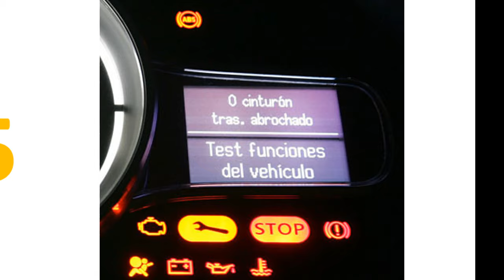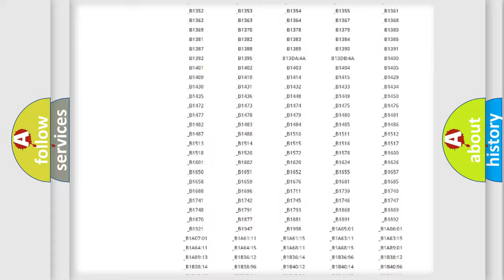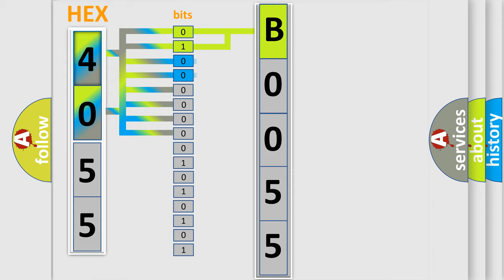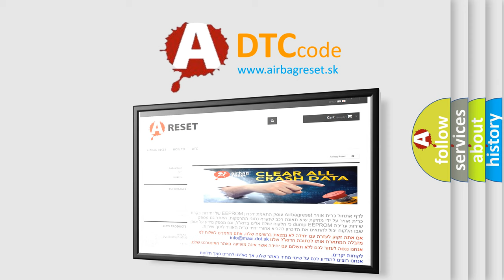DTC Saturn B0055 Short Explanation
Contents:
0:21 Basic DTC analysis according to OBD2 protocol standard.
1:48 Insight into programming
2:58 A diagnostically understandable description of the Diagnostic Trouble Code
3:05 Basic error definition

Make:
Saturn
Code:
B0055
Definition:
Lost Communication with Yaw Rate Sensor Module
Cause: